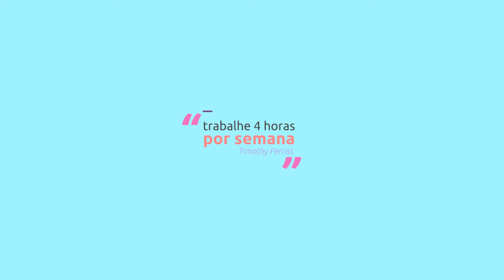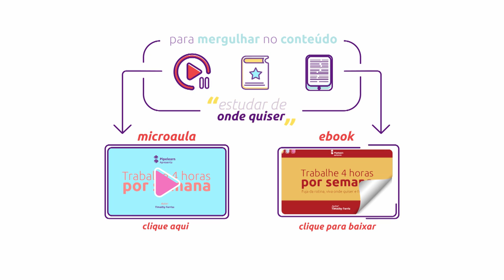[Livro] Trabalhe 4 horas por semana | Tim Ferriss [resenha animada]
Livraria Saraiva:
   Livraria Cultura:
   Submarino:

Transcrição da aula:

1
Está cansado de perder tempo em um emprego entediante? O livro ‘trabalhe 4 horas por semana’ revolucionou o Vale do Silício ao contestar a ideia de que devemos construir uma longa carreira como escravos em troca de alguns anos de aposentadoria na velhice. Tim Ferris afirma que existe uma maneira de colher os frutos de uma vida de trabalho duro sem precisar esperar até o final dela - as chamadas mini aposentadorias frequentes.

Pra ele, alguns tiram proveito das moedas do século 21 - o tempo e a mobilidade - e podem ser considerados os ‘novos ricos’, pois apesar de não serem milionários conseguem usufruir de um padrão de vida altíssimo, sem gastar muito e trabalhando pouco.

2
Mas como eles conseguem tal façanha? O segredo está em seus objetivos, prioridades e filosofia de vida. Os novos ricos conseguem a tão sonhada independência eliminando tarefas desnecessárias, automatizando rotinas manuais e delegando o que não pode ser eliminado nem automatizado. O livro revela o caminho dando 4 passos: DEFINIÇÃO - ELIMINAÇÃO - AUTOMAÇÃO e LIBERAÇÃO.

Liberdade de escolha é poder, e quanto mais coisas conseguimos controlar, mais nosso dinheiro multiplica. Os novos ricos conseguem se libertar das amarras do relógio e da geografia, controlando o tempo, as tarefas, o local onde são feitas e quem as fará, deixando de ser essenciais no circuito.

3
Aqui tem tá falando é o Fabio Paradela, do site Pipelearn.org. Estamos aqui pra revolucionar a forma e velocidade com que as pessoas aprendem sobre negócios.

4
Existem 2 leis que podem nos auxiliar no processo de eliminação. A primeira delas é a Lei de Pareto, que diz que 80% dos resultados são produzidos por 20% dos esforços. Ela nos ajuda a sermos seletivos, identificando as alavancas em diversas áreas. Quando descobrimos nossos melhores clientes, produtos, funcionários, investimentos, anúncios etc, podemos simplesmente eliminar o que não traz retorno, nos concentrando nos pontos fortes e investindo mais neles, ao invés de tentar corrigir as fraquezas.

Esse pente fino pode trazer resultados incríveis, pois costumamos preencher todo nosso tempo ou orçamento de forma ineficiente. Uma prova disso é que quando precisamos sair mais cedo, conseguimos fazer todo o trabalho milagrosamente, ou quando o orçamento aperta, damos um jeito.

5
Outra regra fundamental no processo de eliminação é a Lei de Parkinson. Quanto mais prazo é dado a uma tarefa, mais ela vai parecer importante e complexa, trazendo angústia ao seu responsável. Logo, tarefas com prazos curtos forçam a concentração na execução, trazendo resultados melhores do que as com prazos longos.

Limite seus afazeres ao que é mais importante, aplicando a Lei de Pareto. Logo em seguida, encurte seus prazos para aumentar o foco e a qualidade, aplicando a Lei de Parkinson. Se suas atividades forem escolhidas a dedo com tempo curto, passarão a ter mais valor e impacto.

6
Após eliminar as tarefas inúteis da sua vida, será necessário passar por um processo que o livro chama de AUTOMAÇÃO. Nele você vai terceirizar atividades que não puderam ser eliminadas, para só então se concentrar na criação de um produto que rodará no piloto automático. Mas como automatizar sem perder o controle? E o mais importante: como criar um produto que não exija sua presença e gere renda passiva, de qualquer lugar do mundo?

O livro aborda todas essas questões em detalhes, trazendo exemplos e um plano claro de como desfrutar de mini aposentadorias antes da velhice, curtindo os benefícios da tecnologia e inteligência de negócios.

7
Se você quer mergulhar no restante do conteúdo, a Pipelearn preparou uma Microaula em vídeo animado sobre o livro, com todos os conceitos principais, de capa à capa. Basta clicar no link que aparece na tela. Lá também você vai encontrar um ebook ilustrado pra baixar e estudar de onde quiser.

Você pode acessar tudo isso de graça no nosso site Pipelearn.org.

A Pipelearn é a nova forma do conteúdo. Não perca tempo, crie sua conta gratuita.

Até mais!